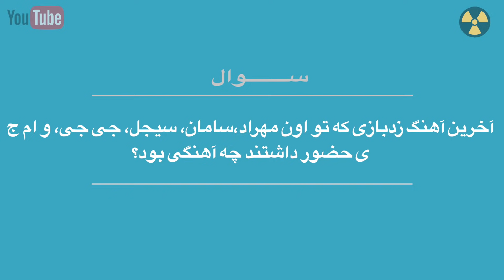ZEDBAZI YAKH + BACHE MAHAL REACTION VIDEO - واکنش به ۲ ترک جدید زدبازی به نام بچه محل و یخ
زدبازی بعد از ۷ سال دوباره آهنگ داد! باورتون میشه! به نظرتون کدوم ترک بهتر بود؟ جواب سوال مسابقه رو همینجا تو کامنت یا روی اینستاگرام واسمون بفرستید